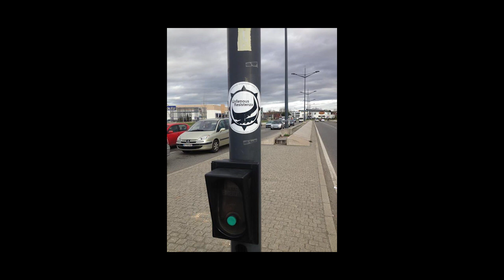"Unfamous First Date" @ La Dynamo / Toulouse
Images par Skalpl Vidz   /
Montage par Clément Yzerman / Musique de Dafake Panda
Soirée du 26 octobre 2013 à La Dynamo (Toulouse) , rdv en ardèche fin juillet pour notre prochain évènement "Les Chez-Tanneries d'Unfamous" à Annonay!

Pour ceux qui veulent soutenir Unfamous Resistenza afin qu'il puisse continuer a faire péter les soirées, la radio le blog et tout ça, c'est par là